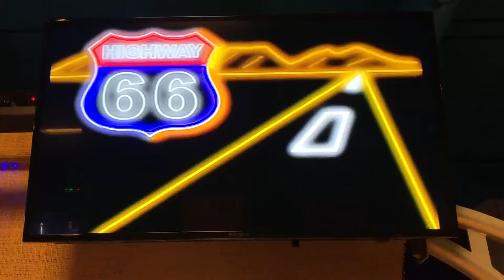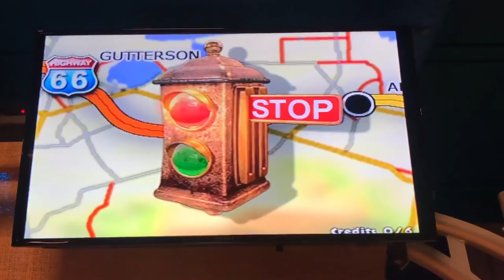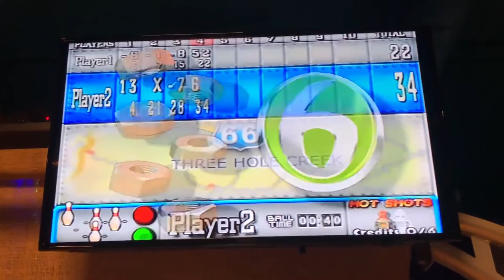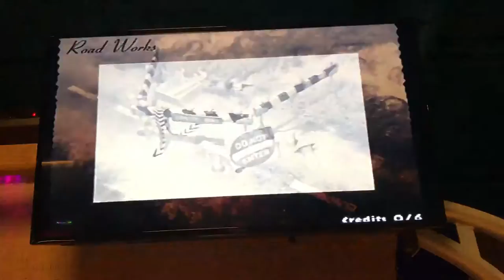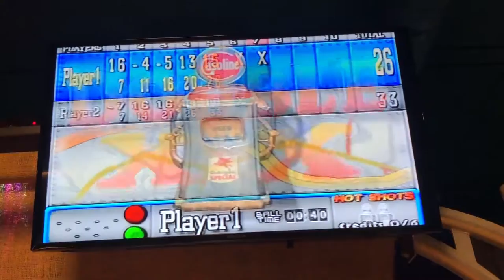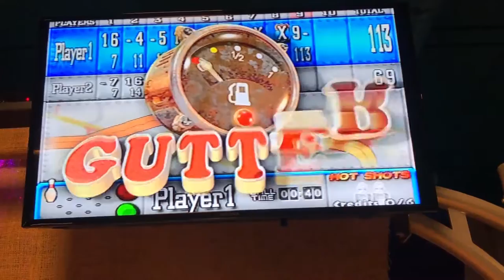Highway 66 mini bowling - Attract Mode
Here is the attract mode for Highway 66 mini bowling.